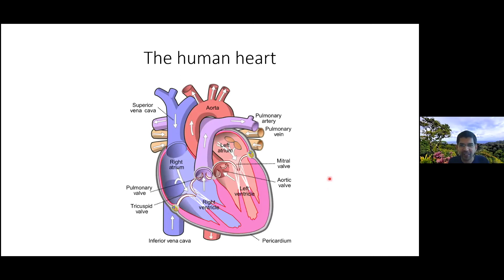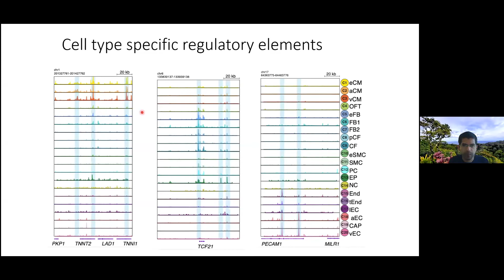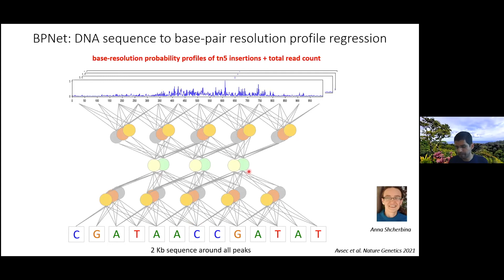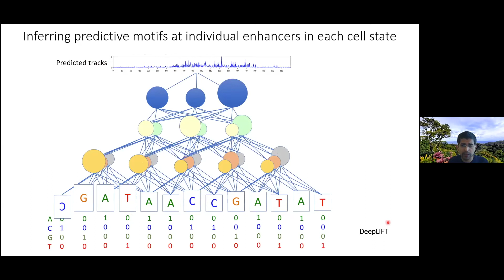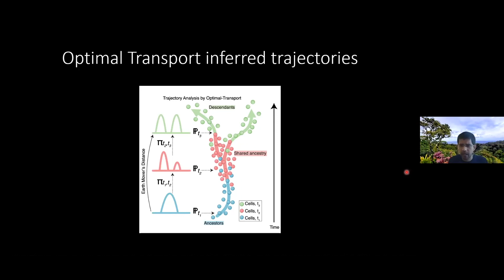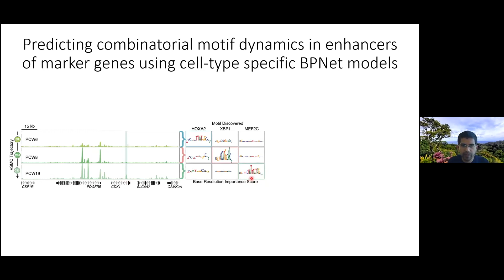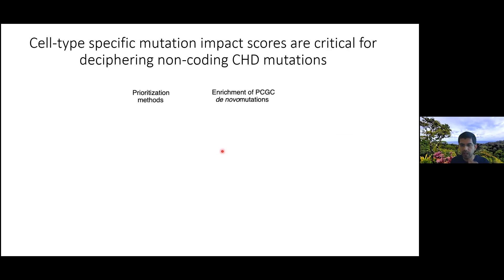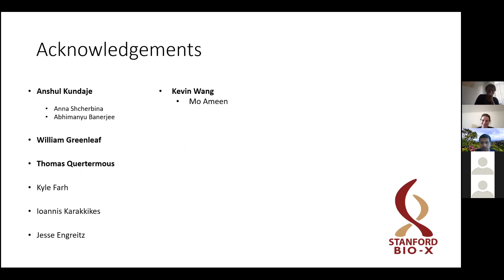Kipoi Seminar - Anshul Kundaje (Stanford University)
Single-cell regulatory models of human cardiogenesis enable prioritization of non-coding mutations in congenital heart disease

Abstract:
Presented is an integrative analysis of single cell chromatin accessibility and expression data from early stages of human fetal heart development. We train and interpret deep learning models of base-resolution chromatin accessibility profiles to dissect cis-regulatory syntax of combinatorial TF binding in regulatory elements controlling dynamic gene expression and cell state transitions across all the major cellular lineages in human cardiogenesis. We predict the regulatory impact of de-novo non-coding mutations in congenital heart disease to prioritize putative causal mutations, transcription factors, regulatory elements and their target genes in putative causal cell types.